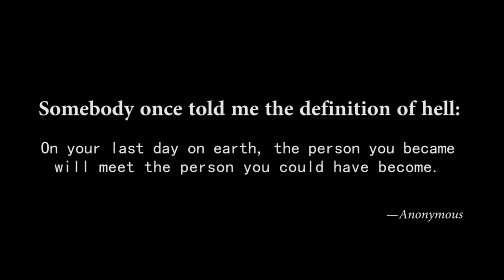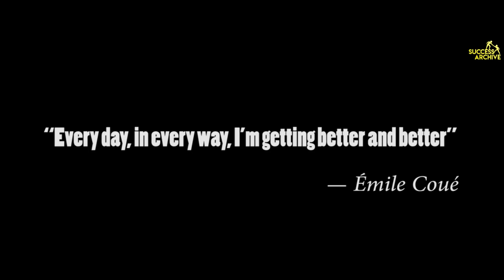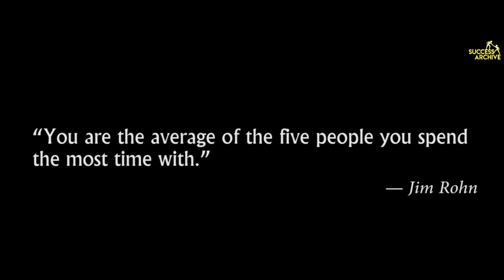DESTROY WHAT DESTROYS YOU | MOTIVATIONAL VIDEO | LIFE CHANGING SPEECH || BELIEVE || FOCUS